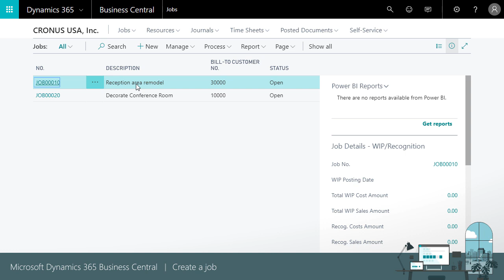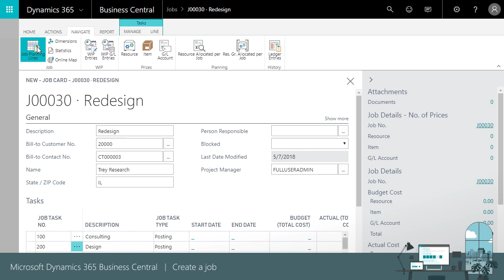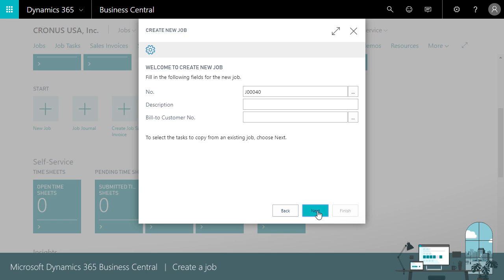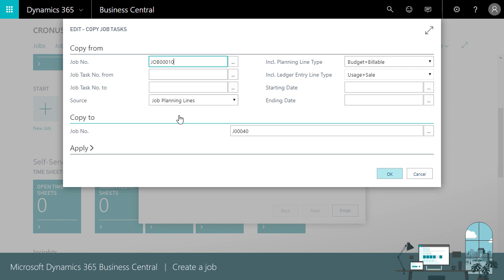How to create a job in Dynamics 365 Business Central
Learn how project managers can create jobs and related tasks in Business Central. This video demonstrates how Microsoft Dynamics 365 Business Central users can create a job, plan job tasks, and manage job-related budgets in Business Central.